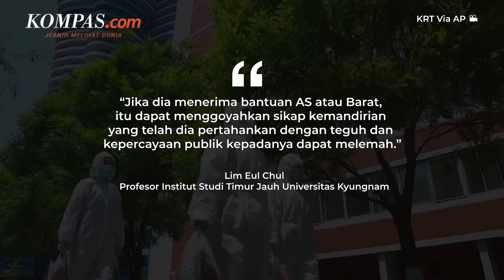Kala Kim Jong Un Dilema Hadapi Covid-19 di Negaranya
Selama lebih dari satu dekade memimpin Korea Utara dengan menjadikan kemandirian sebagai kunci utama pemerintahannya, Presiden Korea Utara Kim Jong Un alami dilema karena adanya  temuan kasus pertama Covid-19 di negaranya.
Hal ini memaksa Kim untuk menerima bantuan dari luar.
Namun di sisi lain, hal tersebut dapat  berpotensi merusak kepemimpinan serta kepercayaan rakyat kepadanya.
Dikabarkan, Korea Utara tidak memiliki tes Covid-19 yang memadai. Namun, Kim Jong Un sebelumnya telah menolak vaksin yang ditawarkan oleh program distribusi COVAX yang didukung PBB.
Penulis: Tito Hilmawan Reditya
Penulis Naskah: Putri Aulia
Narator: Putri Aulia
Video Editor: Putri Aulia
Produser: Ira Gita Natalia Sembiring